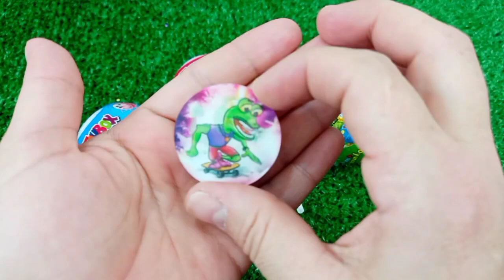OLD 7 Satisfying Video | How to Make Rainbow Lollipop Fruits AND Paint TO Princess W Slime Cutting